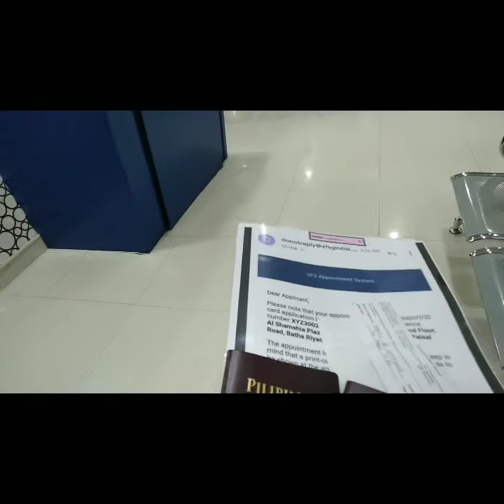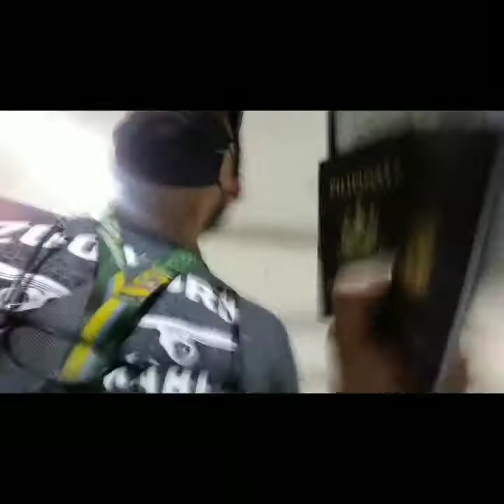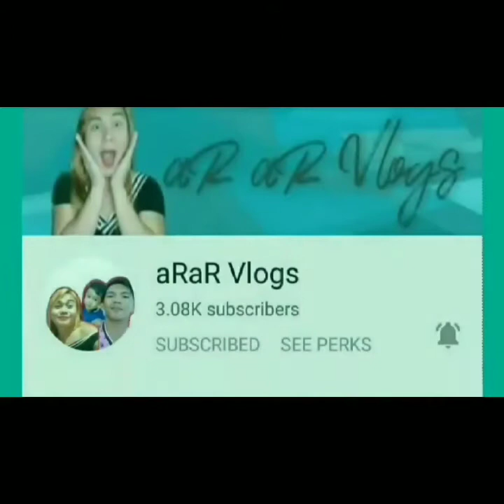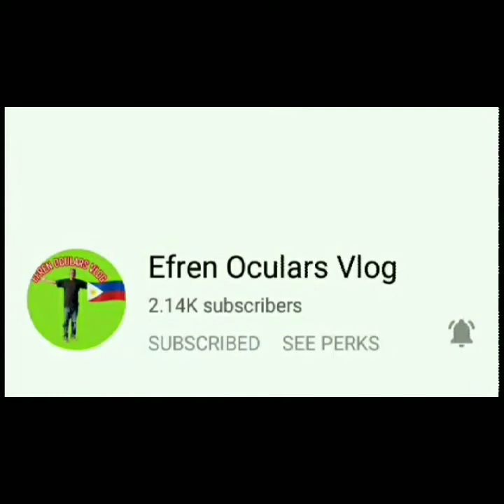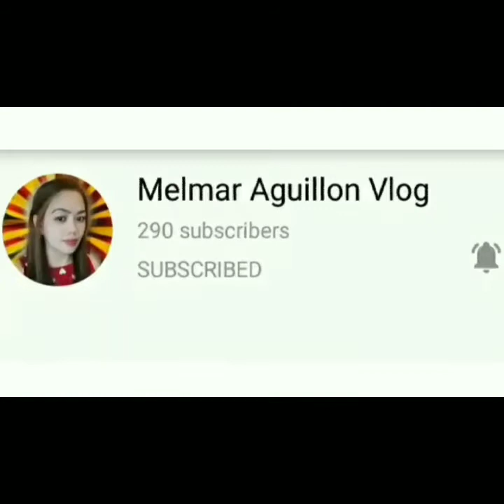pasyal muna tayu cabale n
Tara mag hikot muna